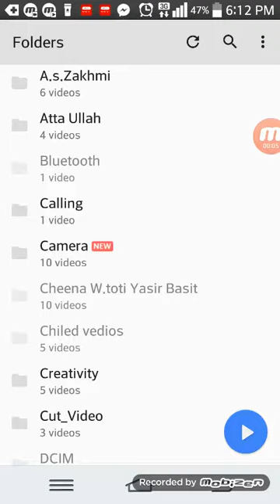How to get audio by MX player of muted vedio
mianwali dance mianwali singing